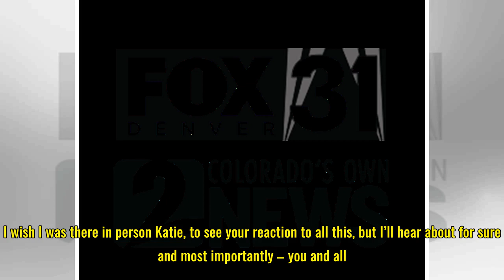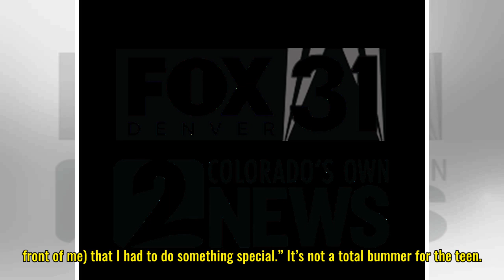Dwayne ‘The Rock’ Johnson Responds to Promposal With Big Surprise